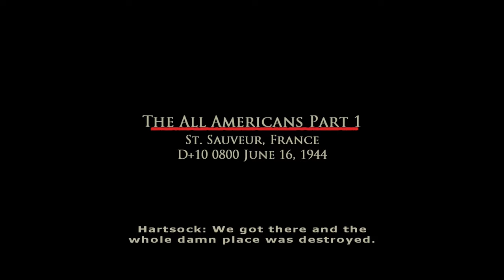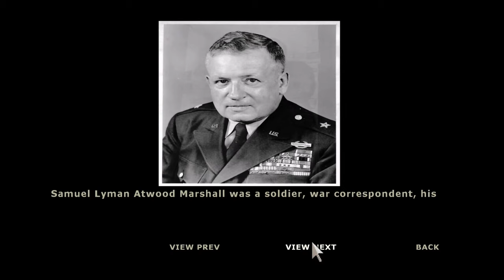Brothers in Arms - Earned in Blood Pt 6